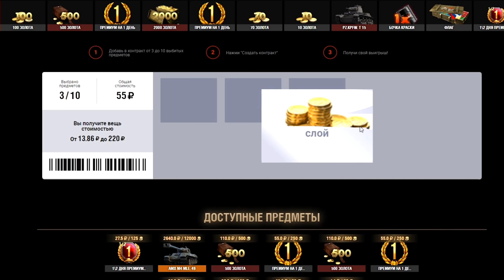Самые динамичные 10.000 урона на 60TP Lewandowskiego